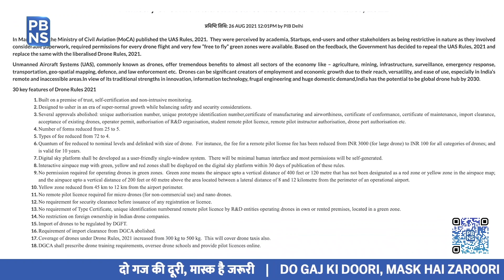Bharat Drone Mahotsav | India set to be Global Drone Hub by 2030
The government of India has set a target… a target to make India a global drone hub by the year 2030. To give impetus to this vision, various policy interventions have taken place to give a fillip to domestic manufacturing. Rules for the registration and operation of drones have been eased. Along with it, the Production Linked Incentive worth Rs 120 crore has been announced to boost the manufacturing of drones. During the inaugural event of India’s biggest drone festival – Bharat Drone Mahotsav, the PBNS team interacted with the secretary of the Technology Development Board, Mr Rajesh Kumar Pathak, who stated that we have an ecosystem where we can not only produce for our own use, but we can be a world leader to export the drones.